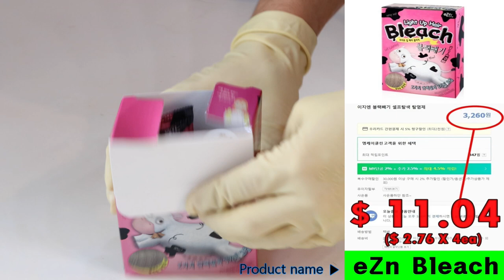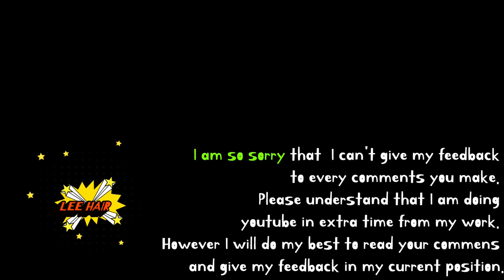EXO SUHO RED COLOR DYE / BLEACH HAIR & HAIR CUT !!이충훈 가발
-Red hair color tutorial -

1. First bleach ☞ ezn Bleach One box
  Bleach 1 : 1 Oxidant 6% (25 minutes Color time)

2. Second bleach ☞ ezn Bleach One box
  Bleach 1 : 1 Oxidant 6% (25 minutes Color time)ㅁYou can get same result  regardless of what product you use,
Any bleach and oxidant 6%.

3. Semi Permanent  RED Color Dye ☞ anthocyanin
   (30 minutes Semi Permanent Color time)

 ★Make sure not to be put this dye on your scalp directly.
   Please just try to apply it as close as possible.

Hi!
This is Lee Hair (이충훈가발연구소).

Today, I've tried EXO SUHO  RED BLEACH HAIR DYE & HAIR CUT!!
"Lee hair's wigs consist of 100% real human hair." (100% 인모 가발)

★ Semi Permanent Hair RED Color Dye tutorial
★ EXO SUHO Hair cut
★ Bleach Dye tutorial
★Blonde hair dye